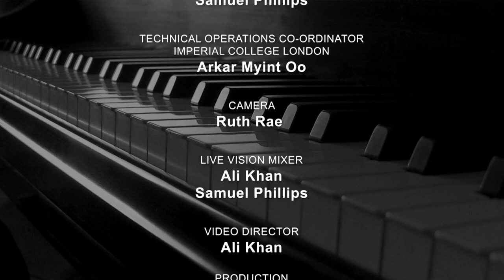Mengyang Pan 29 October 2020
Acclaimed Chinese-born British pianist Mengyang Pan presents a programme of two Beethoven sonatas to celebrate the 250th anniversary.